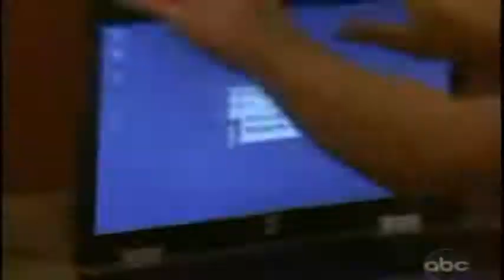Nate & Danielle 6-9-11 Scenes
DaTe scenes on June 9, 2011

At his apartment, Nate worries about Matthew. He calls Dani then tells Deanna there's been no change. This is his fault. Nate wants to fix this. James arrives and tells Deanna his friend at the carwash called. They have an opening. Deanna reminds Nate that things are working out for her. He just needs to be patient. They'll work out for him too. Deanna leaves with James. Dani arrives and wonders what's wrong with Nate. He claims to be coming down with something.

Starr and Jack argue about his recent actions until Dani arrives. She tells them what's going on with Matthew. After the initial shock, Starr gets an idea to create a support page for Matthew, opens the laptop then asks Jack, "Who's ComicGurl15?" Jack claims she's just a girl who's dating someone else. As long as Jack's not bullying Shane, Starr won't tell Blair.